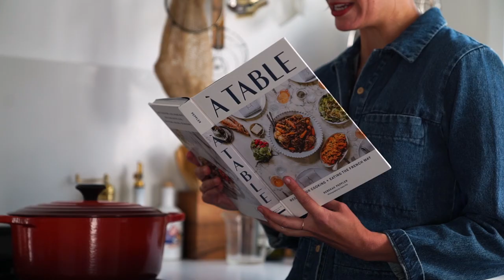A Table: Recipes for Cooking and Eating the French Way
Voilà! Here is an alluring, delicious invitation to the French table. At once a repertoire-building cookbook and a stylish guide to easy gathering over food and drink, À Table features 125 simple, elegant recipes that reflect a modern, multicultural French table.